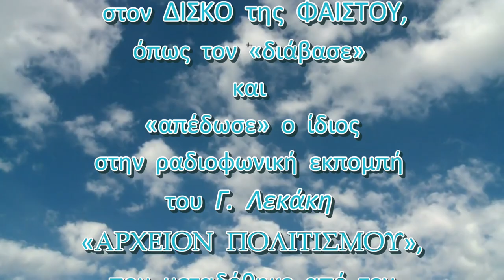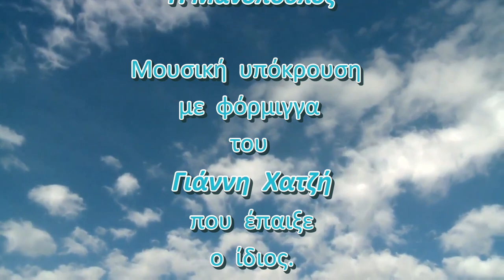ΑΚΟΥΣΤΕ ΤΙ ΛΕΕΙ Ο ΥΜΝΟΣ ΣΤΟΝ ΔΙΣΚΟ ΤΗΣ ΦΑΙΣΤΟΥ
Το
ΑΡΧΕΙΟΝ ΠΟΛΙΤΙΣΜΟΥ
παρουσιάζει

τον Αστέριο Τσίντσιφο
να αποδίδει το τι λέει
ο Ύμνος που είναι γραμμένος
 στον ΔΙΣΚΟ της ΦΑΙΣΤΟΥ,
όπως τον «διάβασε»
και
«απέδωσε» ο ίδιος
στην ραδιοφωνική εκπομπή
του Γ. Λεκάκη
«ΑΡΧΕΙΟΝ ΠΟΛΙΤΙΣΜΟΥ»,
που μεταδόθηκε από τον
 ΚΡΗΤΗ 87,5 FM
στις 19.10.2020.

ΗΧΟΣ-ΜΟΝΤΑΖ:
Παναγ. Μπανταλάκης
Γ. Μανόπουλος

Μουσική υπόκρουση με φόρμιγγα
του
 Γιάννη Χατζή
που παίζει ο ίδιος.

ΦΩΤΟΓΡΑΦΙΕΣ-ΑΡΧΕΙΟ:
Γ. Λεκάκης

ΓΡΑΜΜΑΤΕΙΑ:
Λ. Νίκα

c+p
ΑΡΧΕΙΟΝ ΠΟΛΙΤΙΣΜΟΥ
2020